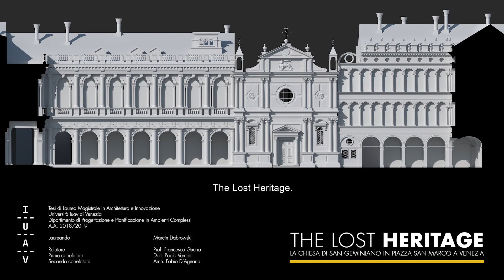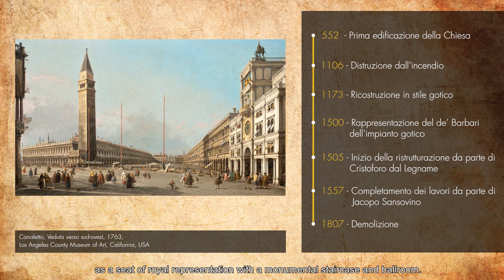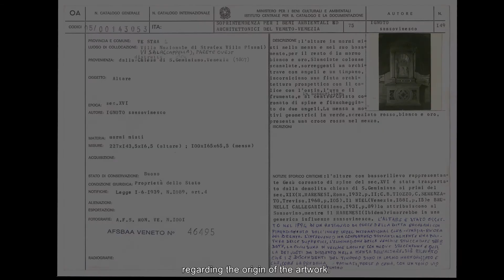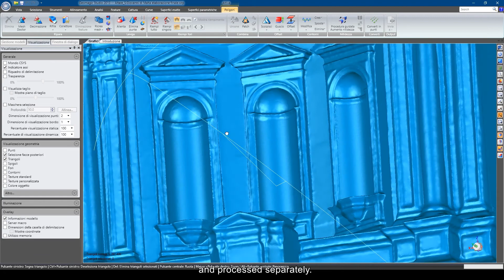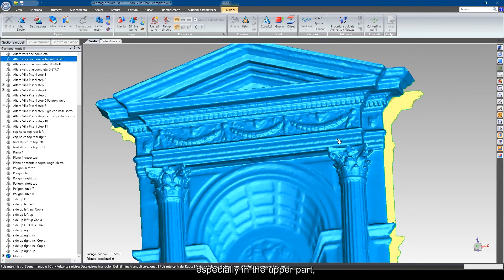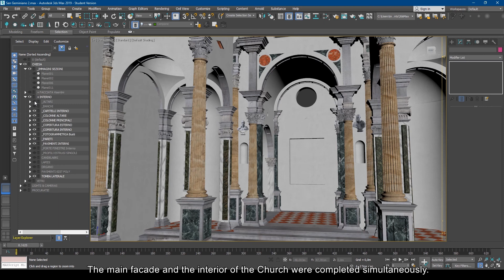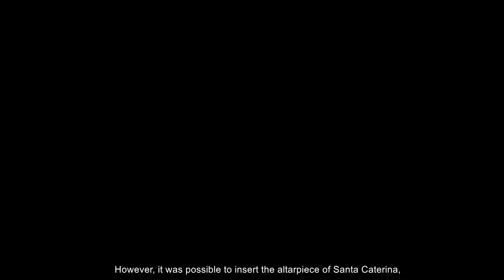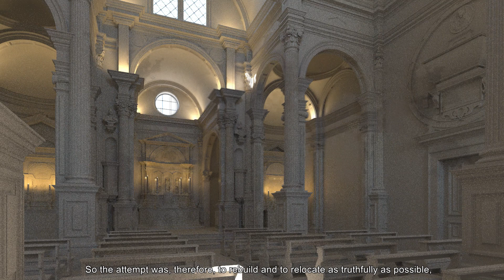The Lost Heritage Presentazione Tesi di Laurea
Lavoro di Marcin Dabrowski

Presentazione della Tesi di Laurea Magistrale in
Architettura e Innovazione all'Università Iuav di Venezia

Lavoro intitolato:
"The Lost Heritage. La Chiesa di San Geminiano in Piazza San Marco a Venezia"

Vincitore del Premio Miglior Tesi Iuav 2019 nella filiera di Architettura